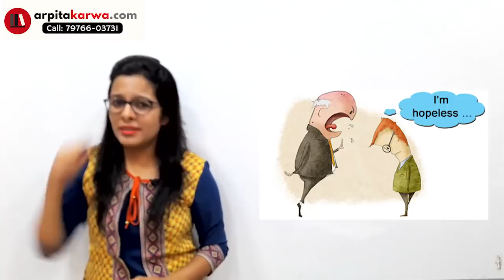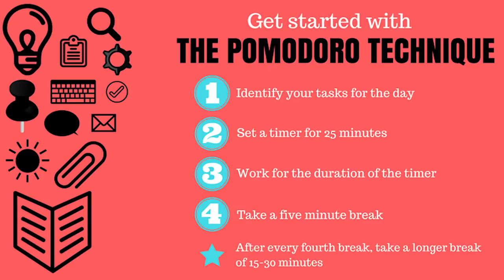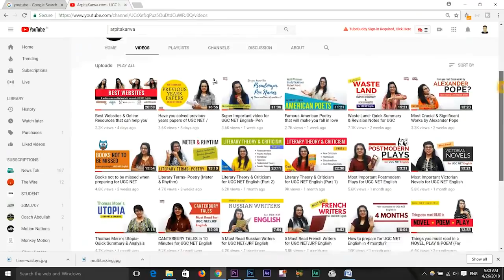Sick & Tired of preparing for NTA UGC NET the Old Way? Watch This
As the popular saying goes, “Time and tide wait for none”. Yet, both can be tapped efficiently with the right technique. While tide can be harnessed to generate electrical energy, effective utilisation of time inevitably generates positive results in all walks of life. Time management is the most important aspect of NTA UGC NET exam preparation. More often than not, many students look at time as their enemy because they start preparing a little too late in a haphazard manner, which causes too much confusion. Without proper time management tips, studying will not benefit you much because you won’t be able to organize your syllabus in sync with the amount of time you have. This video will guide you on how to manage your time in best possible manner .